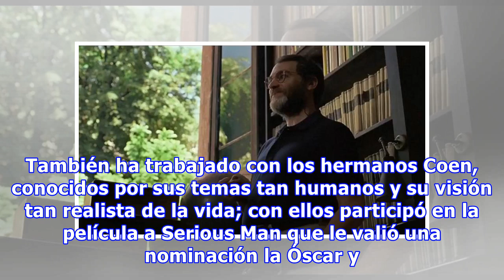Conoce al actor que participó en tres nominadas al Óscar y no ganará ninguno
Justo como un amuleto de la buena suerte, Michael Stuhlbarg es uno de los actores más famosos de reparto. Resulta que este año varias de las películas en las que actuó están nominadas, pero él no. Si aún no lo reconoces por el nombre o no ubicas su rostro, te lo presentamos. Fue Dimitri en The Shape...